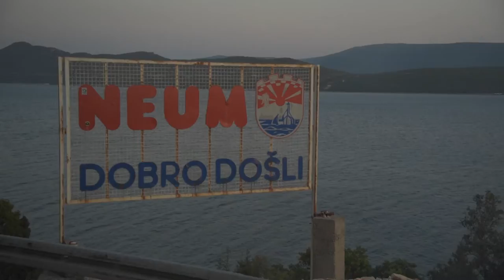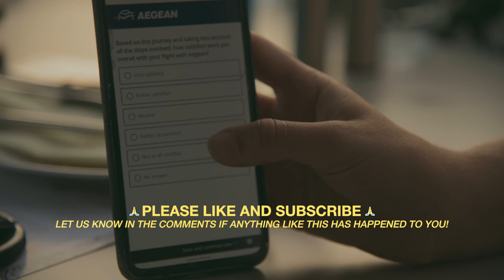TRAVEL NIGHTMARE: LOSING OUR LUGGAGE with Aegean Airlines (in Dubrovnik)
Our travel nightmare came true; Aegean airlines lost our luggage. We had no clothes, no toiletries, no underwear and no accommodation! 7 days and 2 countries later…

Our final stop on our travels was meant to be Croatia but unfortunately, an hour after we arrived, and after a patient wait at our luggage carousel at Dubrovnik airport we received that dreaded e-mail from Aegean - our luggage had gone missing! Days passed, and our anxiety grew as we soon had to leave Croatia due to an accommodation shortage. Luckily the pack up was easy 😅 and we headed to Ljubljana, Slovenia. On our final day in Ljubljana we were finally given some good news, suggesting the bag would be delivered to LakeBled but by this time we definitely had started to think our luggage would never be returned…

What a nightmare!

Hey! It’s Emily from Australia, and Tom from the UK. Ever since Tom fell victim to Emily’s infectious smile in a dorm room in Chile in January 2020, the two of us have been an inseparable travel pair. Both being avid travellers we now have a combined total of 48 counties over 6 continents under our belts. After being separated for 8 months and then locked down in the UK for another 6, we’re finally back on the road again navigating international travel during the post COVID era... 🤙🏼

If you like what we create, we would love it if you would consider contributing to our channel so we can keep creating content, upgrading our equipment and paying off unexpected expenses

🎵 Liked the music in this video?

Want to know how we can fly to Mexico for just £75 each? Here’s how

We love our Amex cards since they save us so much money travelling! If you sign up using the link above, you can get 6000 extra airmiles on us (on top of the sign-up bonus) and it will really help us too! Think of it as buying us a coffee to support us, but instead of costing you, you will gain airmiles to travel the world with!

Main Camera 📸
Nikon D750 with 24-120mm f4 lens
Nikon 85mm f1.8 portrait lens

Action Camera 📹
GoPro Hero 5
GoPro Chest Mount

Drone 🚁
DJI Mavic Air

Microphone 🎤
RØDE VideoMic GO
RØDE DeadCat GO

Tripod 📐
SIRUI Compact Traveler 5C Tripod

Editing 💻
Apple MacBook Pro 2017 (Refurbished)
Sandisk Extreme Portable SSD 2TB

0:00 Intro
0:10 Backstory
0:42 Day 1
1:50 Day 2
4:11 Day 5
5:23 Day 6
6:14 Day 7
7:23 Flight Experience Review